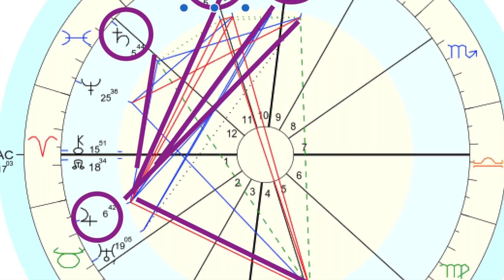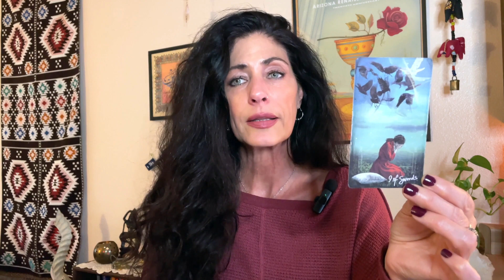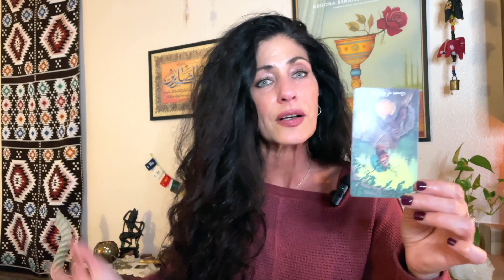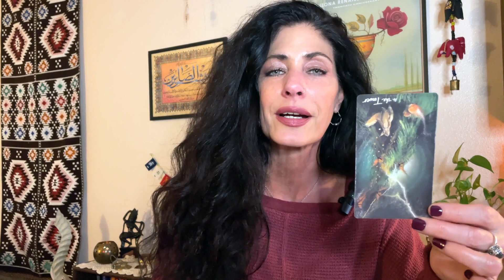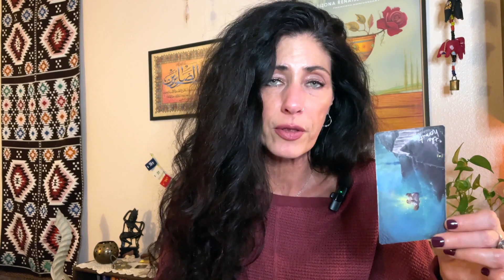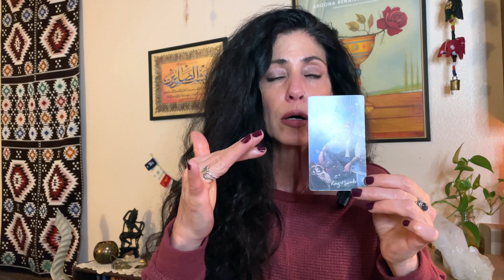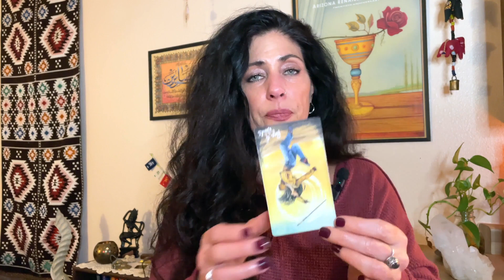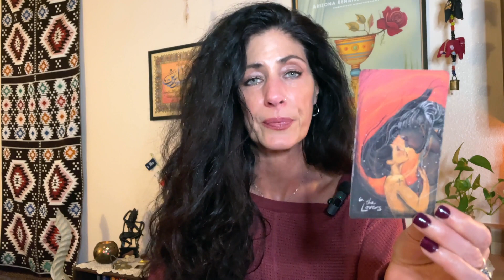Full Moon Leo + Uranus Direct - Astrology + Tarot for ALL SIGNS | Jan 25- Feb 8, 2024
Its time to take our power back, Dream BIG, celebrate and play as this first Full Moon of the Year happening in the sign of LEO followed by Uranus going direct , bringing All Planets Direct, followed by the 1/2 way point between winter and spring on Feb 1st, inspires self discovery and accelerates progress in whatever we choose to focus on now! Wow! Epic times! In this episode I guide you thru a look into the cosmic weather for the next two weeks and do a tarot reading for each sign!

Reach out to book your in-depth psychic insight reading, astrology reading, shamanic soul guidance session or customized personal retreat.
I offer sessions video chat globally or come see me in person in Sedona, AZ.

Celebrated leader in the fields of consciousness, transformation and embodiment, Carrie Konyha is a renowned professional psychic, shamanic healing practitioner, soul guide and energy healing instructor in Sedona, Arizona. She facilitates soul-centered transformation both as a teacher and as a personal guide. Carries offerings include self healing programs,  certification courses for healing-arts practitioners, intuitive development training, transformative empowerment retreats,  psychic readings, astrology readings, therapeutic shamanic healing sessions and  transformation empowerment coaching programs.
Carrie is a Yoga Alliance registered yoga instructor and Yoga Alliance Continuing Education Provider (YACEP). Yoga professionals receive Yoga Alliance CEU's for many of Carries workshops, courses and retreats.